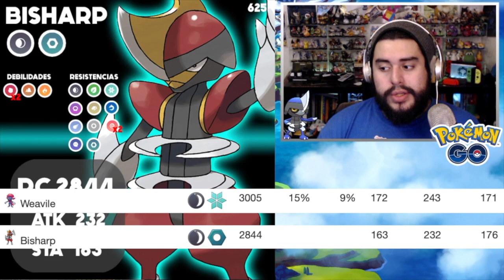BISHARP: UN VISTAZO A LA 5ta GENERACION!! | 1471 | POKEMON GO